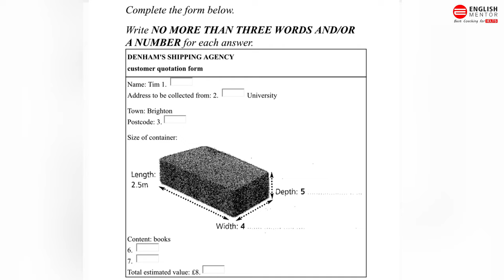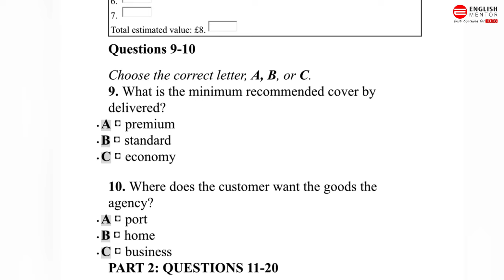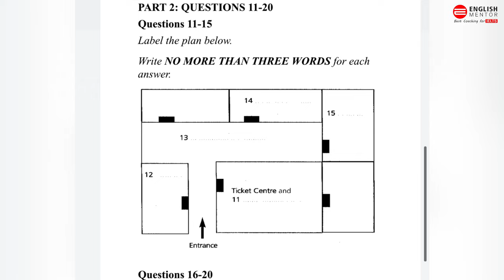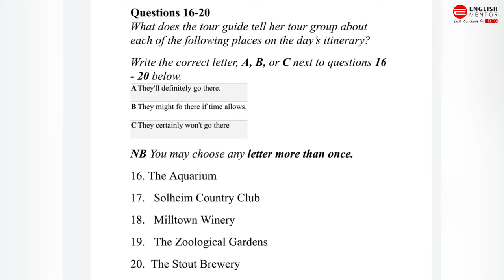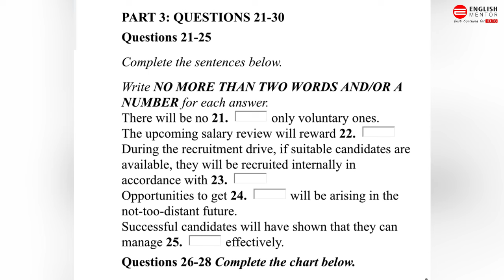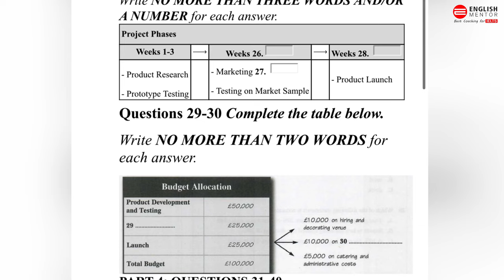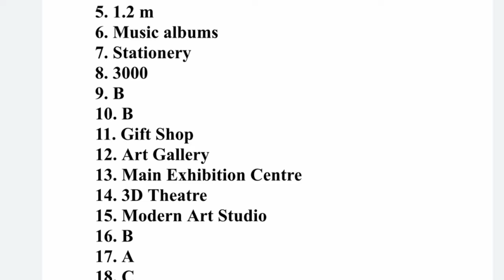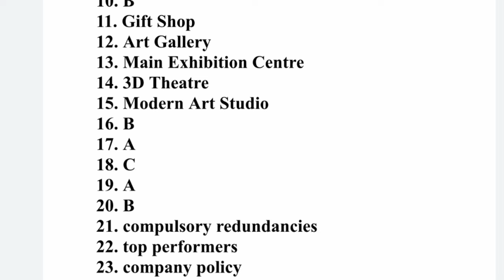IELTS Listening Test December 2021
Our Key features are:
• Personalized Coaching
• Experienced